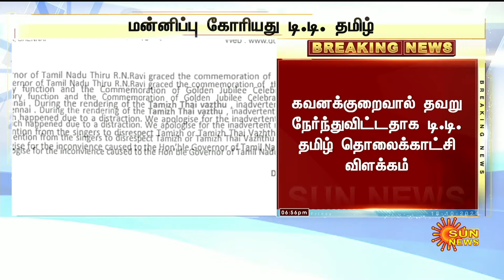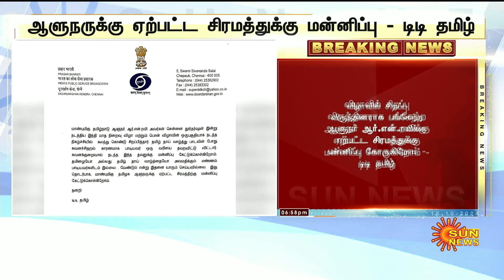Hindi Month Celebration | DD Tamil Explain: A mistake made by carelessness | Sun News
தமிழ்த் தாய் வாழ்த்து அவமதிப்பு..! கவனக்குறைவால் தவறு நேர்ந்துவிட்டது - டி.டி. தமிழ் விளக்கம்